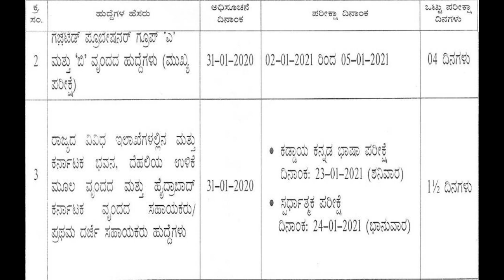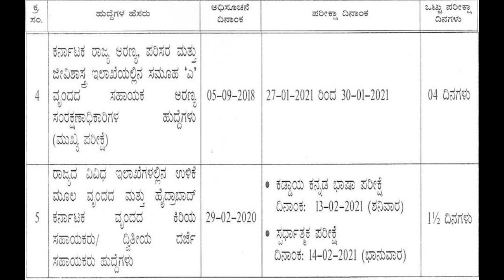KPSC Examination Time Table For Various Posts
Home Page - For Applicants - Time Table

Assistant Controller Group 'A' (Main Examination)SAAD
 Date of Examination: 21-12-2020 To 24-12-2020

Gazetted Probationers  Group 'A' and 'B' (Main Examination)
Date of Examination: 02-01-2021 To 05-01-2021

A.C.F (Main Examination)
Date of Examination: 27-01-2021 To 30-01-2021

FDA
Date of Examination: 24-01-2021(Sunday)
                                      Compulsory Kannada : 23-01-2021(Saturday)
SDA
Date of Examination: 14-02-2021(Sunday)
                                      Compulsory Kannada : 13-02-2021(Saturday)